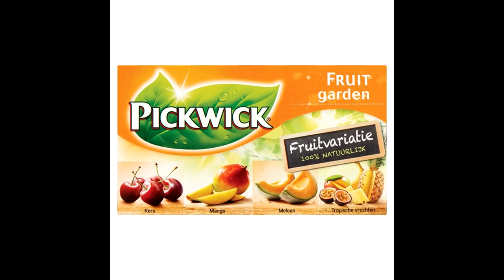OPLICHTERIJ! | RCH | De Trinidad Show | EPISODE 5 TRIDENTS TV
Je favoriete interviewer GG Trinidad is back at it again!